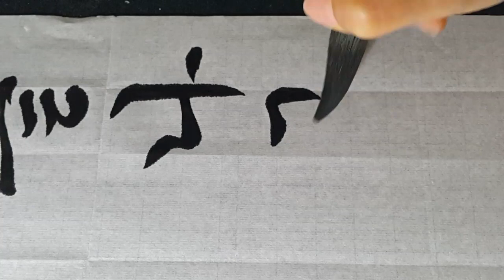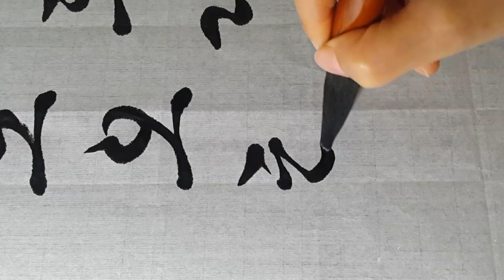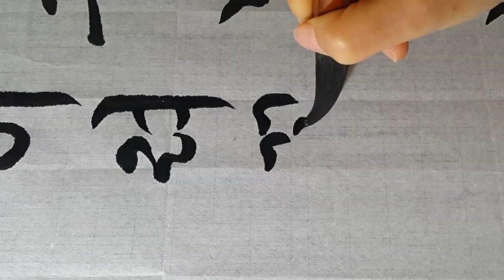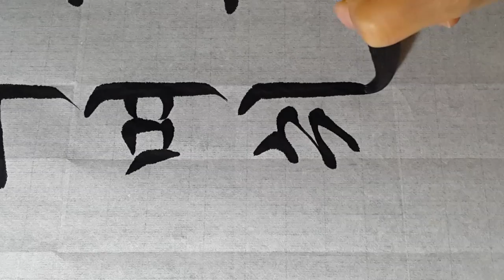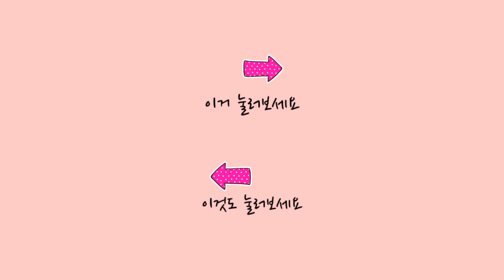이육사 꽃중에서 반절지 작품 쓰기